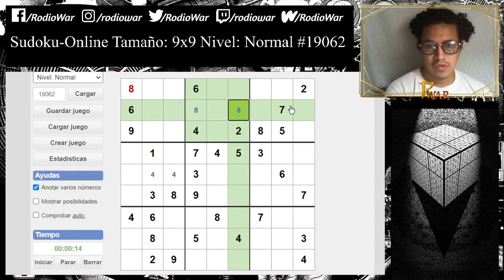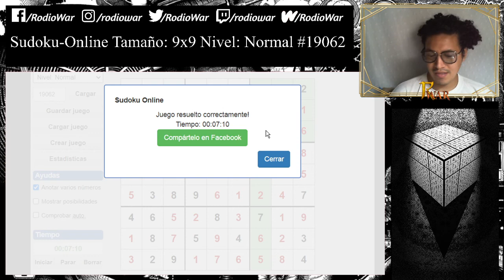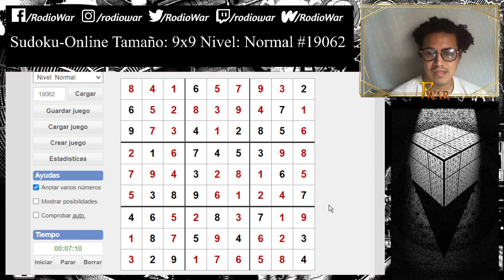Sudoku by Rodio - Nivel: Normal - Nº19062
COMPARTIR AYUDA MUCHO...!!!
Hablemos y hablemos hasta llegar a cumplir nuestros sueños.